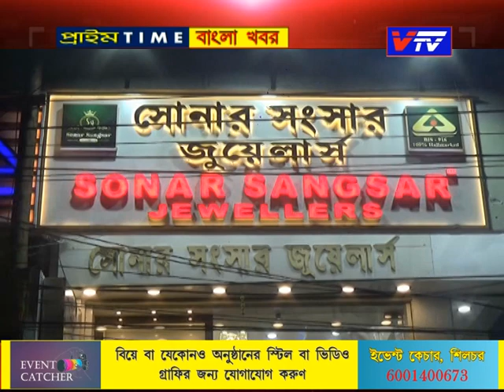26.11.2022 Vtv Prime Time Bangla Khabar